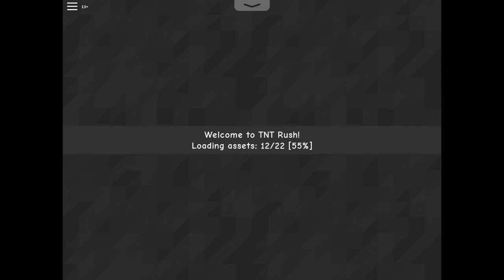ROBLOX tnt rush